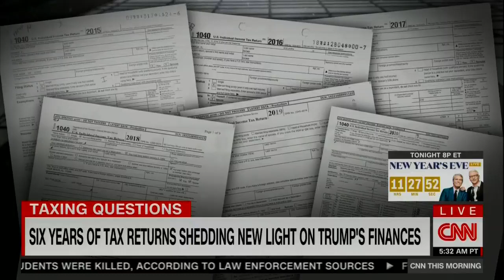Trump Paid More In Foreign Taxes Than US Taxes In 2017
Trump paid less than $1,000 in 2017 in US taxes while paying over a million dollars to foreign governments.